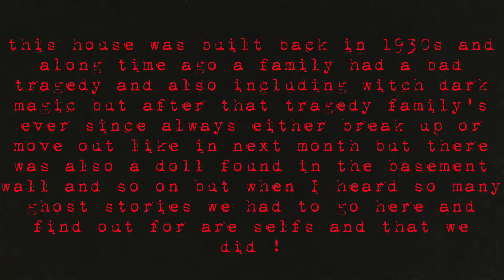Witch house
This house was built back in 1930s and along time ago a family had a bad tragedy and also including witch dark magic even a voodoo doll was found in the basement wall and also if you see that black puddle on the floor it's just fake blood and remember if you ever want to do a film or ghost hunt make sure you always have permission and stay safe .